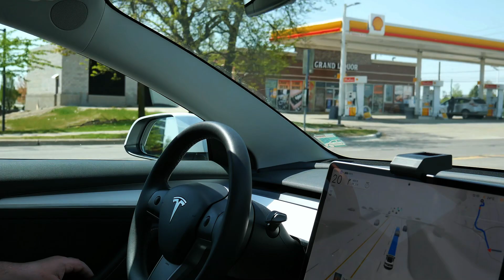Hover Cars Are Here and They Look Awesome!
What if your next car didn’t roll… but hovered?
And what if the roads of tomorrow… were invisible?

💬 Would you ride in a car that floats above the road? What excites or scares you most about this future?